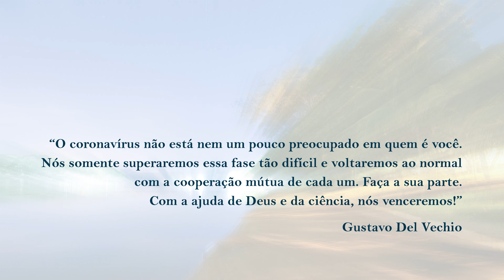Novo coronavírus: uma reflexão sobre a pandemia, crenças e a esperança pela cura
Neste vídeo, compartilho uma reflexão sobre a pandemia do novo coronavírus que assola o planeta desde o início de 2020 e que, desde então, tem alterado completamente nosso convívio social.

Texto e interpretação: Gustavo Del Vechio

Texto na íntegra:

O novo coronavírus tem matado milhares de pessoas diariamente em todo o mundo, infectando inúmeras outras, e tem gente que ainda não entendeu a gravidade do problema.

Dizem que estamos vivendo o “novo normal”. Normal? Ora, a menos que o significado da palavra “normal” tenha mudado ou se rebaixado para cobrir qualquer tipo de circunstância, não há absolutamente nada de normal no que estamos vivendo. Trata-se, ao contrário, de uma situação complexa, atípica, extremamente crítica e que ninguém pode dizer que sabe ao certo como lidar.

De fato, não é a primeira vez que um surto epidemiológico afronta a humanidade. Na verdade, um olhar atento na história demonstra que, bem ao lado da fome e das guerras, as doenças infecciosas foram responsáveis pela morte de milhões de pessoas em diferentes civilizações e épocas. Surtos de Cólera, Tifo, Tuberculose, Aids, Gripe Suína, Ebola e as tão temíveis Gripe Espanhola e Peste Negra são claros exemplos desta natureza devastadora.

Só a Gripe Espanhola, que ocorreu no início do século XX, matou cerca de 50 milhões de pessoas, enquanto a Peste Negra, no século XIV, dizimou cerca de 1/3 da população do Planeta, que, à época, era de cerca de 370 milhões.

Sem um pensamento científico consolidado, informações precisas e tampouco recursos tecnológicos adequados para identificar e combater esta doença, de todos os lados surgiram profecias e curas milagrosas. Os Maias acreditavam que eram os deuses do mal que voavam à noite de aldeia em aldeia e infectavam o povo, enquanto os Astecas reclamavam a culpa à rituais de magia negra de povos inimigos. Como escreve Harari, sacerdotes, xamãs, curandeiros e médicos foram ouvidos atentamente, aconselhando os mais exóticos rituais de cura. De banhos frios ao uso de besouros negros esmigalhados, várias foram as tentativas. Infelizmente, nada disso adiantou para encerrar a Peste Negra, que sem piedade dizimou parte da humanidade.

Você pode achar que hoje, com a ciência tão avançada, recursos altamente tecnológicos e com a população mais bem informada, o cenário atual é completamente diferente do século XIV. Mas a história da Idade Média, afinal, parece se repetir. De teorias da conspiração e tratamentos estranhamente recomendados a profecias dos fins dos tempos, até mesmo Cristo sendo arrastado no Carnaval carioca pode servir de explicação a tudo o que está acontecendo.

Eu não sei exatamente em que você acredita, mas em meio a tanto caos, a única verdade que realmente deveria importar é que o vírus definitivamente não escolhe cor da pele, idade, orientação sexual, status e tampouco se importa se você é ateu, cristão, hinduísta, se vive no campo ou na cidade, se é rico ou pobre, se é um líder político, religioso ou se você acredita na própria existência dele. O coronavírus não está nem um pouco preocupado em quem é você.

Por isso, não importa de onde ele vem, o que o criou ou por qual motivo o fez. Importa mesmo é ficar longe dele. Será que você realmente quer esperar ele chegar na sua casa para ver o que acontece?

O que nos dá muita esperança é que, diferente da Idade Média, a despeito de todas as crenças e curas que frequentemente surgem, a ciência está vencendo. Em menos de 1 ano o coronavírus foi identificado, estudado, sequenciado e as vacinas já estão sendo desenvolvidas e aplicadas em tempo recorde na história. Sendo otimista, é uma questão de tempo até passarmos essa fase tão difícil.

Então, não podemos deixar que, agora, tão perto deste desfecho, o vírus vença. Se você for como eu e acredita profundamente na Bondade Divina, deve continuar a rezar; faça isso todos os dias; permaneça em oração. Mas, por favor, não deixe de acreditar na ciência. Acredite na vacina, pois de nada adiantará orar a Deus se você não se imunizar ou se não tomar os devidos cuidados para se manter longe do vírus.

Fique em casa só mais um pouquinho, se puder. Use máscara; não se aglomere. Nós somente superaremos essa fase tão difícil e voltaremos ao normal com a cooperação mútua de cada um. Faça a sua parte. Com a ajuda de Deus e da ciência, nós venceremos!